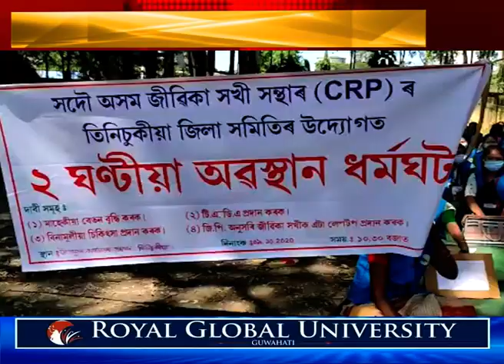তিনিচুকীয়াত সদৌ অসম জীৱিকা সখী সন্থাৰ প্ৰতিবাদ।